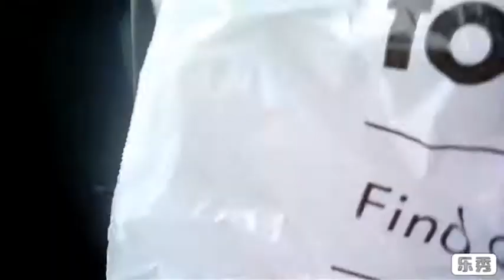Pop hunt episode 6 blips and chips mystery box hunt